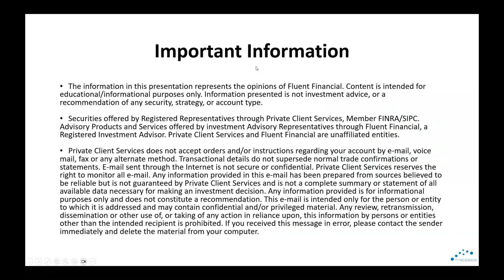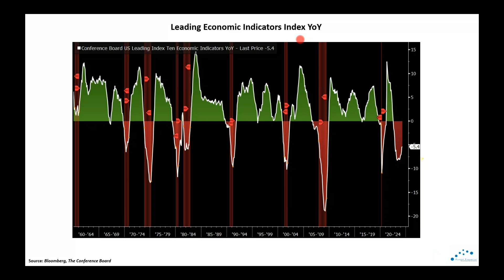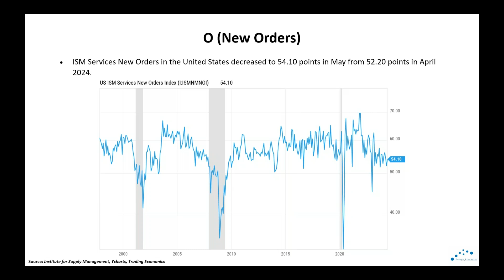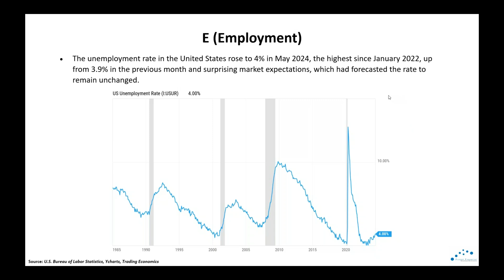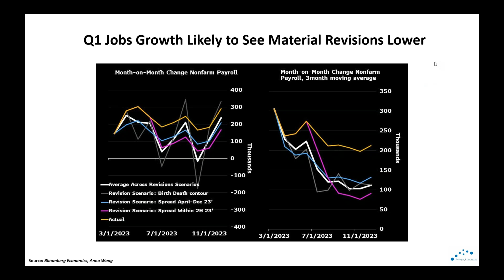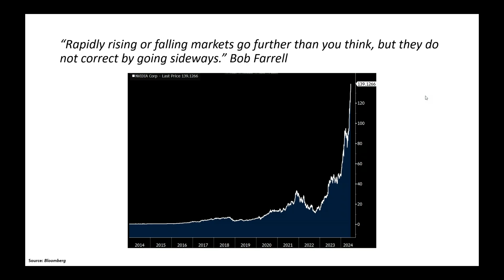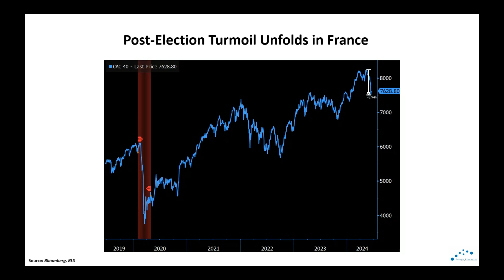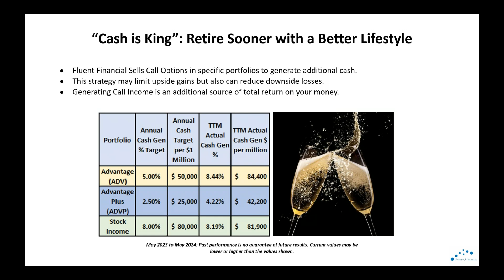Fluent Financial's June 2024 Webinar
Mitch Kramer and Trey Talley bring you Fluent Financial's June market update and commentary.

Mitch is a certified financial planner and is the CEO & Founder of Fluent Financial, a firm with 30+ years of business & investment experience.